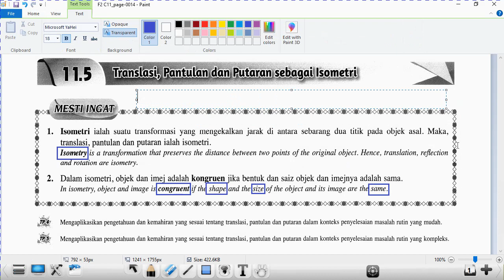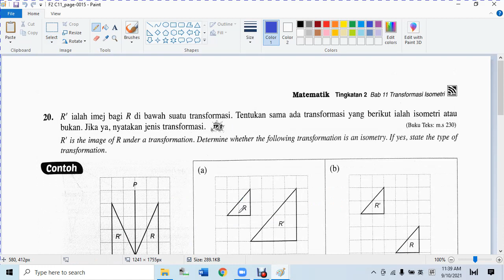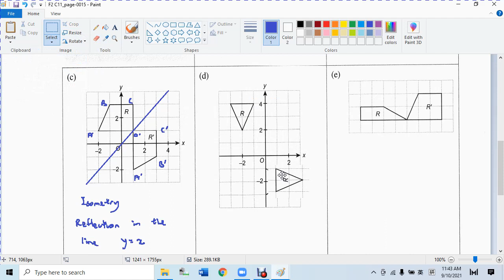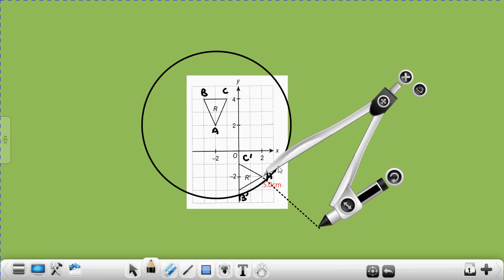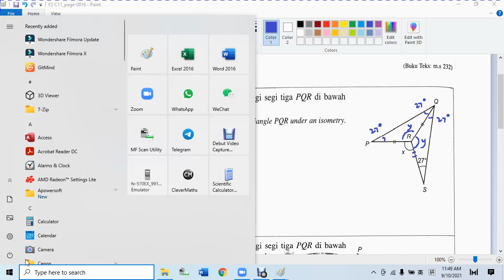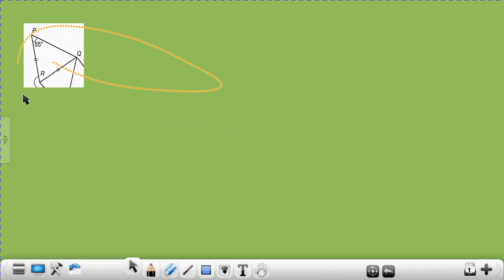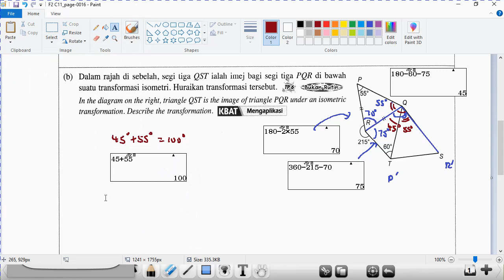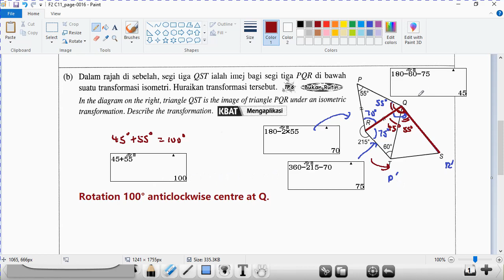F2 C11 11.5 Isometry Congruent Pelangi Praktis